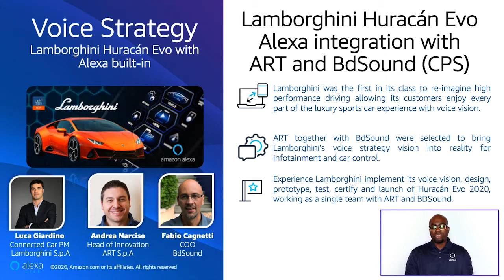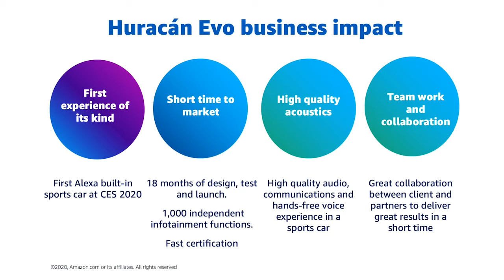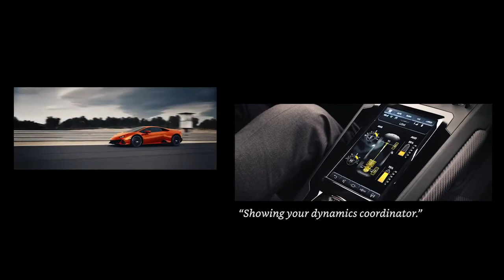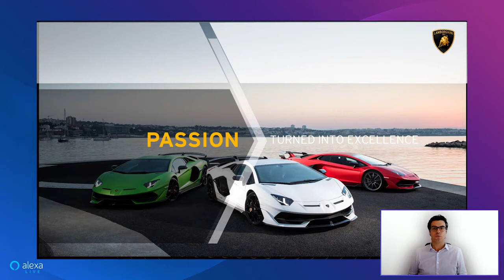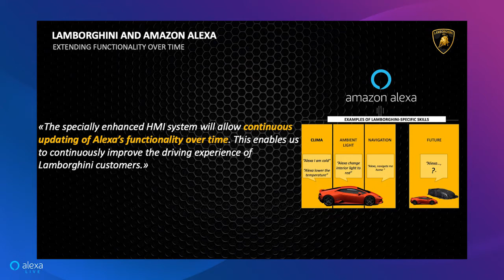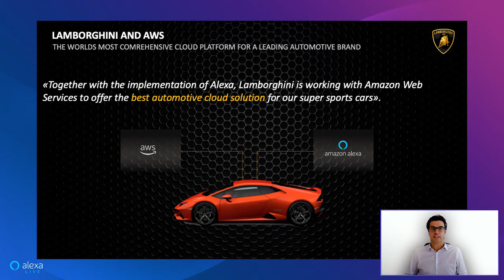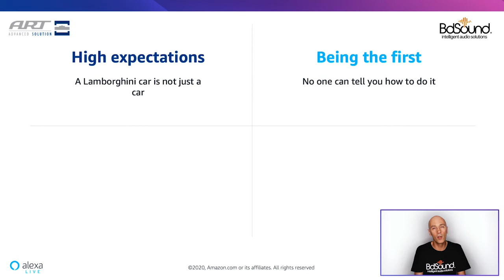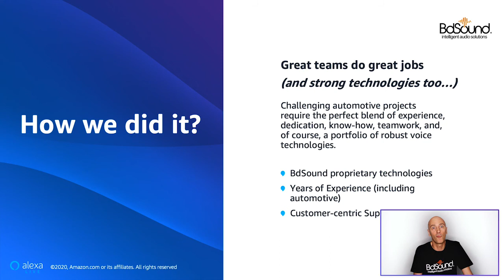Alexa Live 2020: BdSound providing its technology to Lamborghini Huracan Evo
Learn more about BdSound technology for Lamborghini Huracan Evo, the first car in the world controlled by Amazon Alexa, from this excerpt from the event Alexa Live 2020.